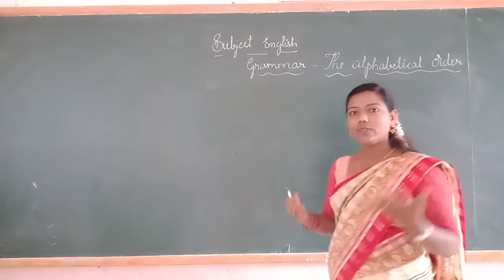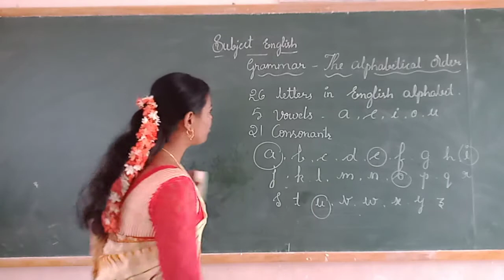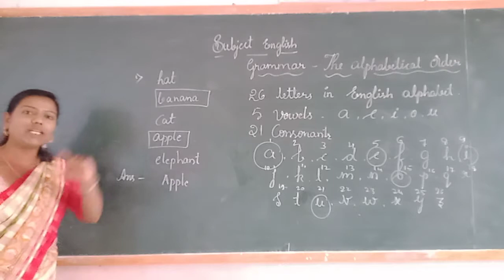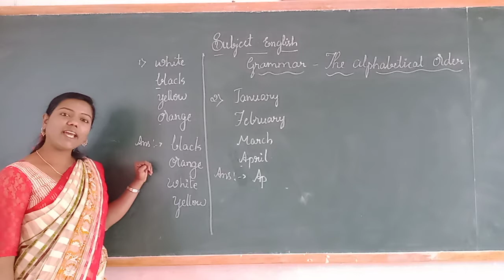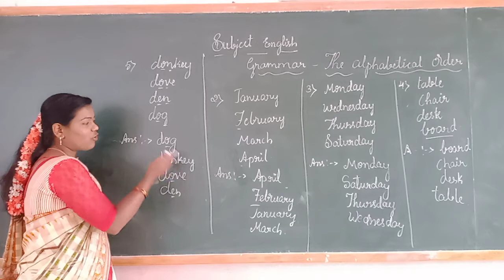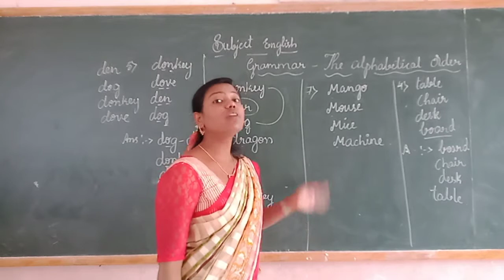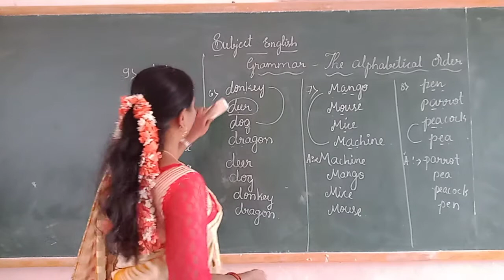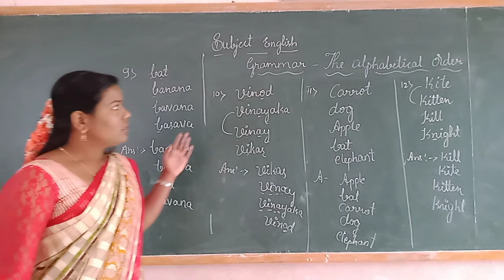3rd & 4th , 6th English Grammar The Alphabetical Order Class by Shwetha L M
3rd & 4th , 6th English Grammar The Alphabetical Order Class by Shwetha L M